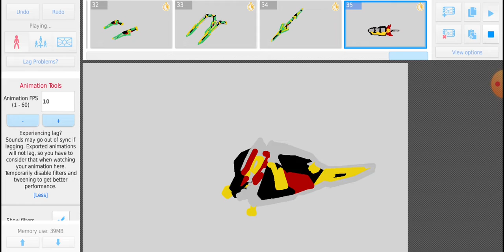My sticknodes models I made took me an hour to make.